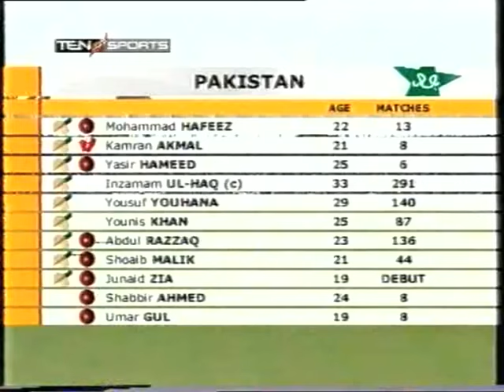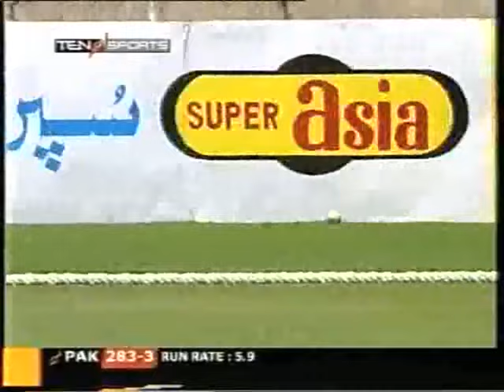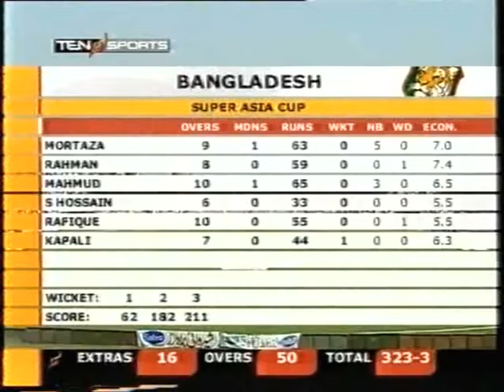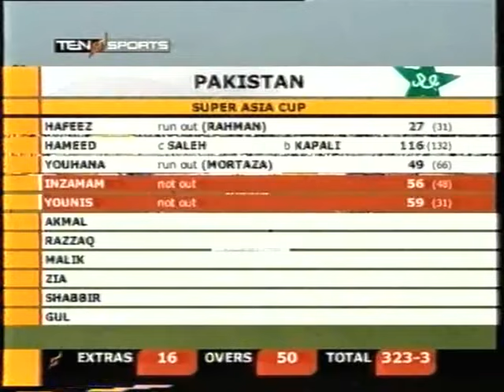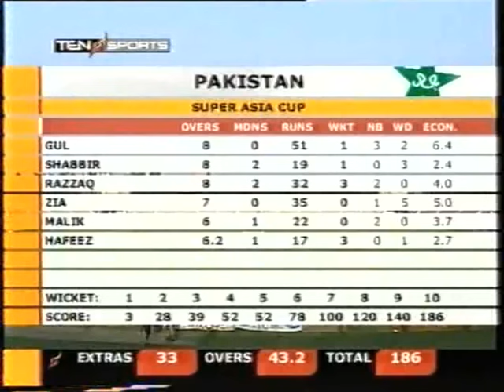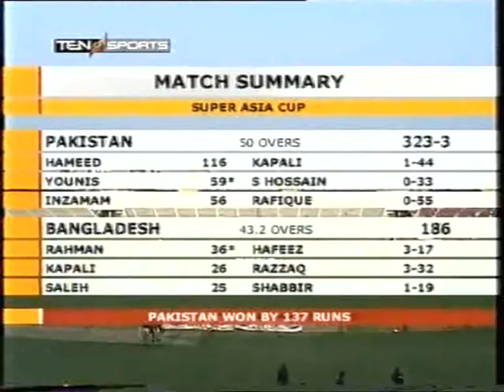Pakistan vs Bangladesh 2003 1st ODI Multan - Full Highlights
Enjoy full highlights of 1st ODI of Bangladesh's tour of Pakistan 2003 5 match ODI series at Multan where Pakistan beat Bangladesh by 137 runs to lead the ODI series 1-0.
Scorecard
Rajin Saleh made his ODI debut for Bangladesh and Junaid Zia made his ODI debut for Pakistan in this match.
Pakistan won the toss and elected to bat first.
Pakistan scored 323-3 in 50 overs.
Yasir Hameed played a SENSATIONAL INNINGS OF 116 RUNS.
In reply Bangladesh were all out for 186 runs in 43.2 overs.
Mohammad Hafeez and Abdul Razzaq picked up 3 wickets each.
Pakistan won the match.
Yasir Hameed was announced Man Of The Match.